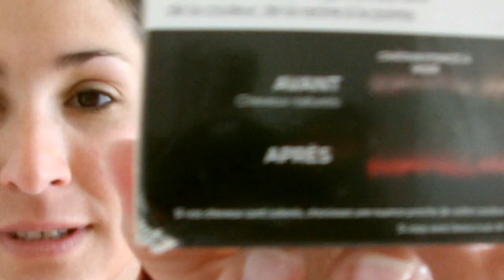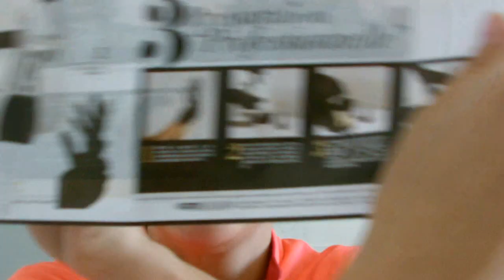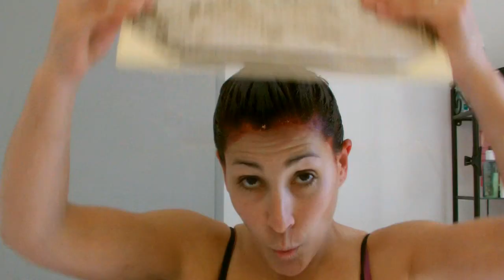Coloration PRODIGY L'oréal - Lady Marjo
J'ai testé la coloration Prodigy de l'Oréal N° 4.60.
Je retourne dans les rouge puisque le violine de ne pas de moi!
Coloration sans ammoniaque au huile.
Odeur très mais très subtile, par contre le soin une odeur de dingue.
Les reflets sont bien là, mais j'ai eu énormément de mal à faire partir la couleur sur mon cuir chevelu.
Shampoing post-coloration: referme les écailles du cheveux pour fixer la couleur et enlève les résidus sur le cuir chevelu.